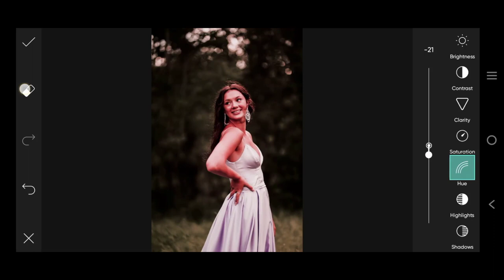Trending HDR video | A Screen Of Pure Pink sdc picsart | Background | Bp32 Backdrop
In this Picsart photo editing tutorial, I'll show How to Make a Professional Photo & Photoshop cc Retouching tutorial on the best Picsart editing.

in This Tutorial, all types of Photoshop users from beginner to advanced, from designing to image editing and retouching this is very useful. It can be used in any kind of Photoshop and graphic design work.